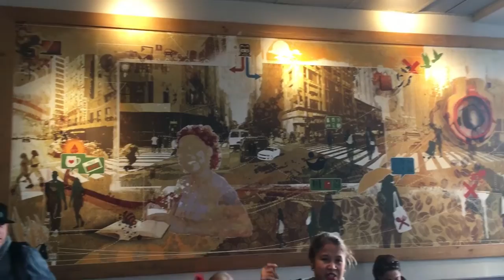"Last Thing" - Justin Demers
All my music here! Enjoy my feet. Big thanks to the Baird family, shoutouts to Jackson French Robitaille, Tom Endean, Danny Stames, and Nikita Sogoloff.